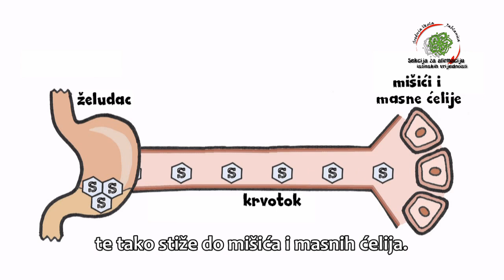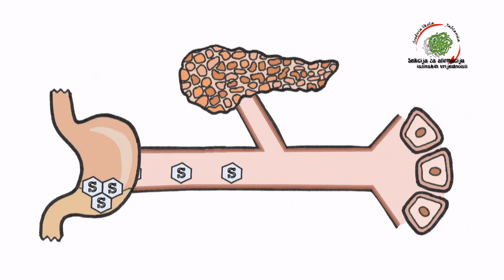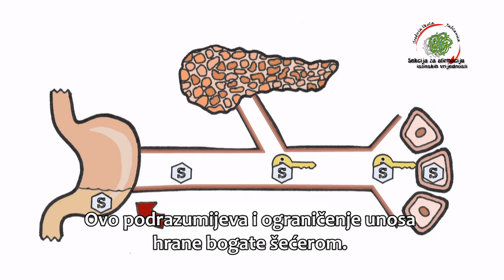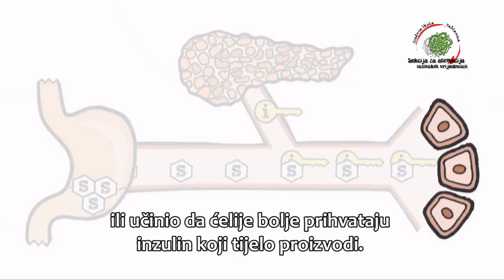Dijabetes na jednostavan način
Video o osnovnim činjenicama o dijabetesu, načinu njegovog nastanka, simptomima, komplikacijama i načinima liječenja.